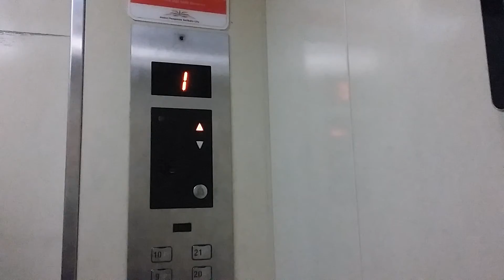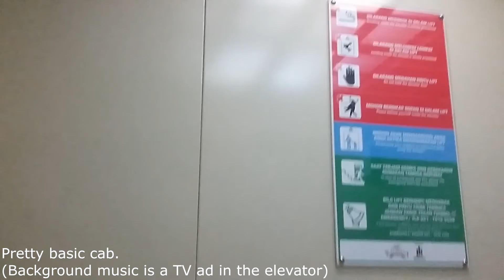SIGMA Elevator - Kalibata City, Jakarta, ID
Here is the other elevator.

Elevator specs:
Brand: SIGMA
History: Original (2007)
Capacity: 1150 kg / 17 persons
Floors served: G, 1 - 3*, 5 - 12*, 15 - 21*
*Locked Floor
Ride Path: G (UP) 16

Camera:
Samsung Galaxy Grand Prime II (8MP)